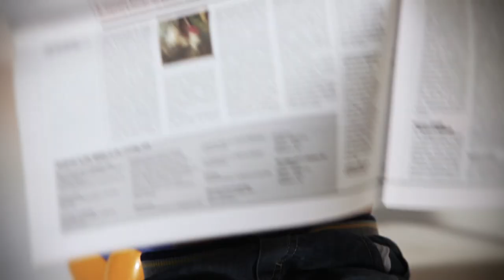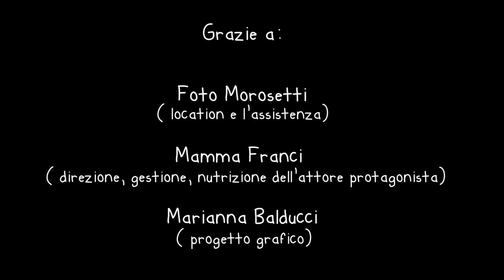Nashville & Backbones - Night In On My Own (Official Video)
First video from the new album "Haul In The Nets" released in 2012 Aug 24th.
i-tunes, amazon.